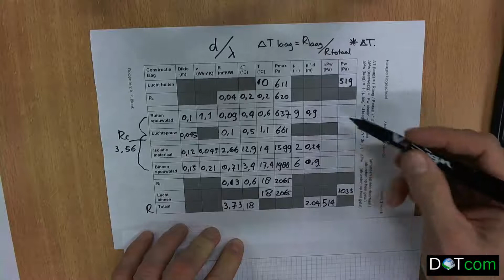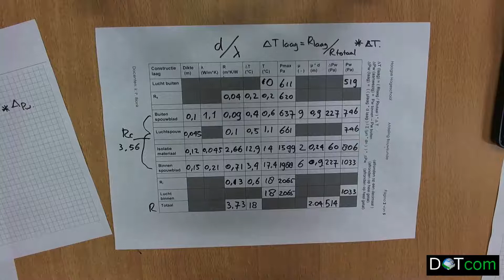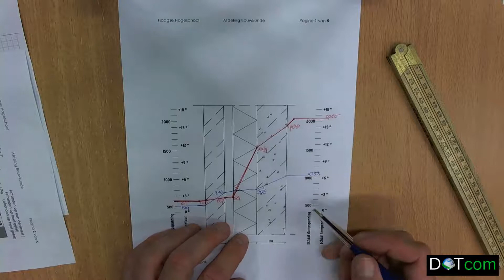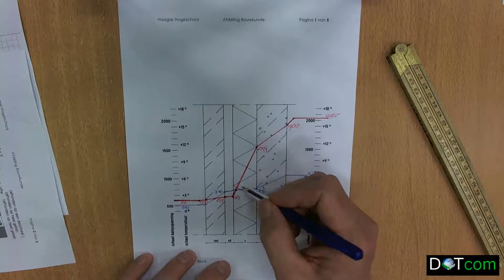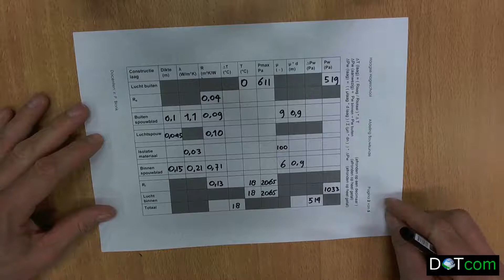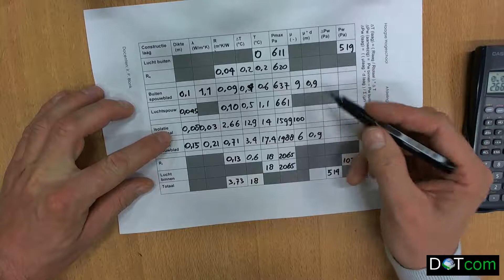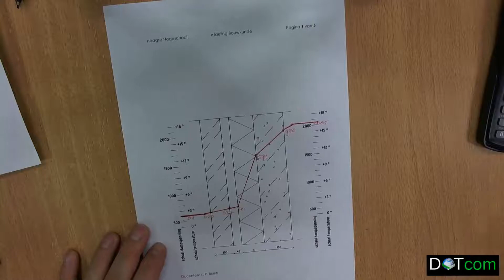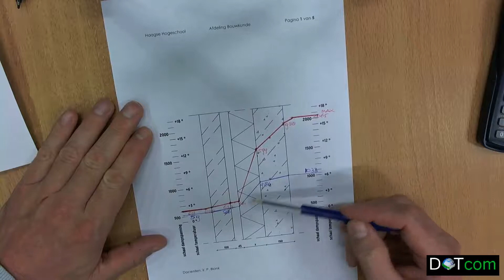[B]Bouwfysica - Glasermethode 3-3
Berekening van de warmteweerstand en de dampdiffussieweerstand van een spouwmuurconstructie m.b.v.Glasermethode. Tevens controle op inwendige condensatie.